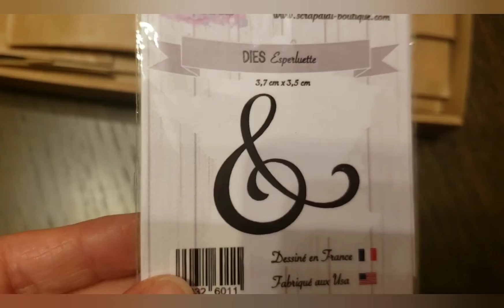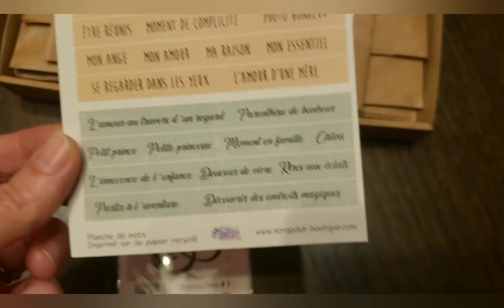Mon calendrier de l'avent 2019 jour 12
Bonjour les scrapcopines et scrapcopains !!!

C'est le Douzième jour du mois de décembre  2019, et je suis gâtée par mon mari qui m'a offert le calendrier de l'avent de scrapdidi  ...

Scrapbiz à tous.
SCrapsodie